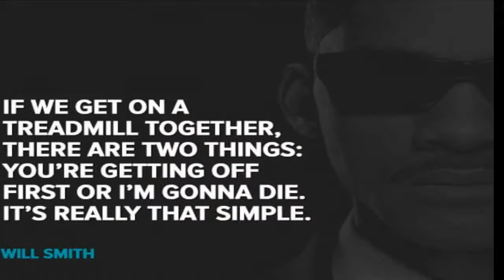Patience. Entreprenuership. Real Estate. by Grant Wise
I see this all the time in business owners and 'entrepreneurs'.  Understand how fast it's really happening and prepare yourself. The patience you have now is going to pay dividends in the future.